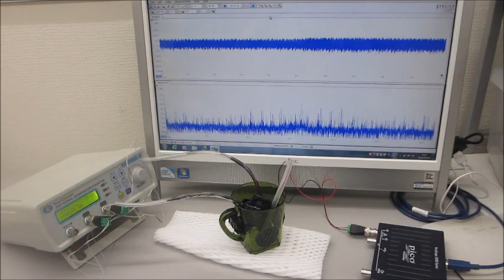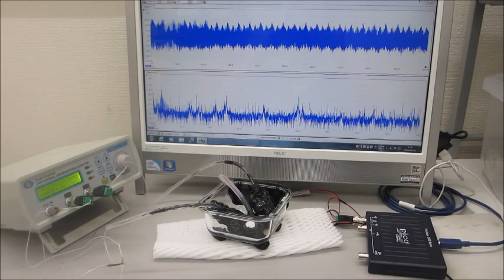オリジナル超音波実験（超音波システム研究所）